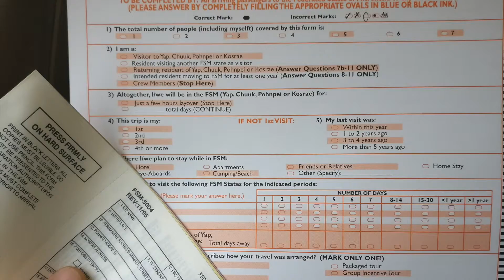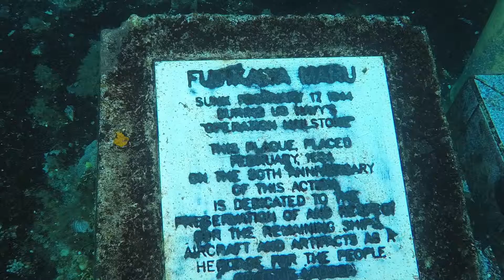Truk Stop Diving